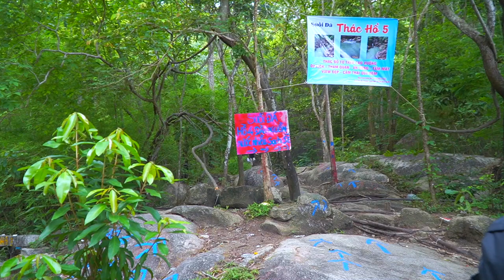Khám phá Suối Đá 5 Hồ Vũng Tàu có đẹp như review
Suối đá không còn tự nhiên nữa , người ta đã kinh doanh dịch vụ ở đây luôn rồi , nước tắm nhiều quá nên đục hết không còn được trong nữa

✅Thiếp bị quay
1.gopro 7 back
2. sony A6400